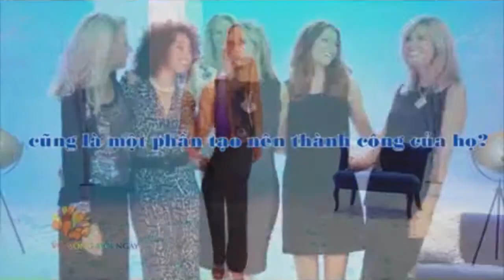Thời trang cho nữ doanh nhân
Sunfly hân hạnh đem đến chương trình này.
Theo dõi thêm các video phong cách sống cho phụ nữ tại :
Không cần mất thời gian vòng quanh phố, giờ chỉ cần một thao tác click chuột, còn chần chừ gì nữa, hãy nhanh chóng truy cập vào sunfly.com.vn, click vào banner chương trình và hưởng ưu đãi bất tận thương hiệu dành cho bạn nhé.

Cơ hội mua hàng giá sốc chỉ có tại chợ phiên online cả nhà nhé: Các khách hàng thân thiết của thời trang mặc nhà cao cấp Sunfly sẽ có cơ hội mua các sản phẩm của thương hiệu với mức % sale off vô cùng hấp dẫn chỉ có tại chợ phiên online tháng 11.
Từ ngày 11/11 đến ngày 31/11 sẽ liên tục có các ngày vàng -- giờ vàng để các chị em thỏa sức mua sắm những sản phẩm hot mùa thu đông này với mức giá không thể tốt hơn, thương hiệu đặc biệt ưu đãi cho kênh online thôi nhé.
Vào ngày thứ 2 hằng tuần từ 11/11 đến 31/11, thương hiệu sẽ công bố ngày vàng đầu tiên trong tuần, và giờ vàng cũng sẽ nhanh chóng được công bố sau đó, các chị em nhớ cập nhật nhé. Danh mục sản phẩm áp dụng chương trình với đầy đủ mã và hình ảnh sẽ được up lên trước 12 tiếng so với giờ vàng, rất tiện cho các chị em tham khảo trước và đến giờ vàng chỉ việc đặt hàng thôi.
Khi đã chọn được mã hàng rồi, rất đơn giản, chỉ cần:
Gọi hotline đặt hàng: 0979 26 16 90, hoặc:
Comment trên fanpage của thời trang Sunfly
Cung cấp đầy đủ thông tin: Họ tên đầy đủ, số điện thoại, mã hàng mua, size, màu chọn, số lượng mua & địa chỉ nhận hàng bạn nhé.
Kết thúc mỗi phiên ngày vàng online sẽ công bố luôn ngày vàng tiếp theo cả nhà nhé.
Cùng Sunfly tận hưởng niềm vui shopping bất tận thôi nào!